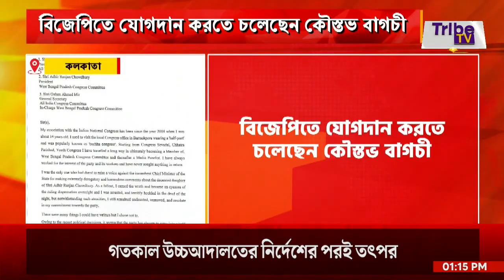Koustav Bagchi: কংগ্রেসের সমস্ত পদ থেকে ইস্তফা কৌস্তভ বাগচীর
Tribe TV is now available on :
CCN (Siliguri)...266
MEGHBELA- 277
DIGI-CABLE- 949
MRMPL- 53
BHORER ALO-53
SGCN- 79
CGSN- 319
METROCAST(DIGI CABLE)..41